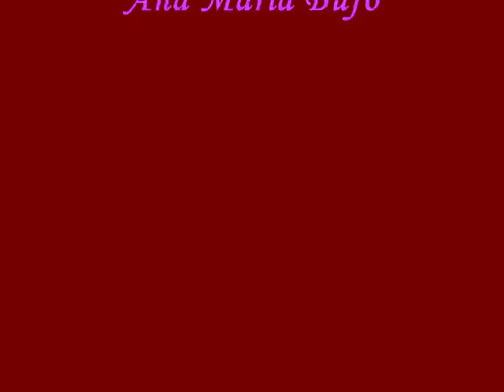SILVESTRE- "MARIA"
TEMA NUEVO DE SILVESTRE- "MARIA" LETRA Y MUSICA SILVESTRE-
VIDEO MUSICAL HECHO CON FOTOS E IMAGENES-BUENOS AIRES ARGENTINA